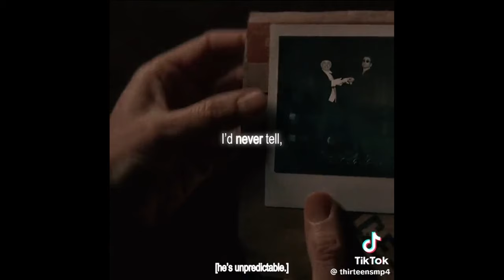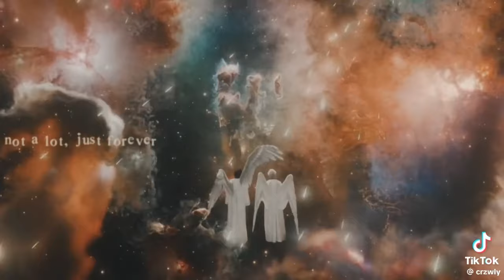good omens tik toks to get (and cry) over season 2 with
all credit to the og creators!
PART 6 :)